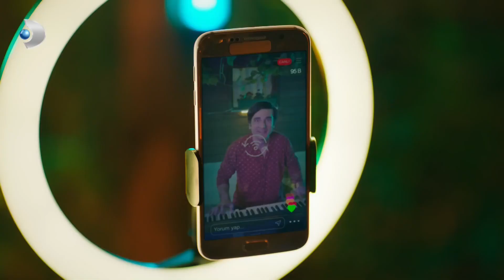Tiktoker Enişte! - Seversin 4. Bölüm